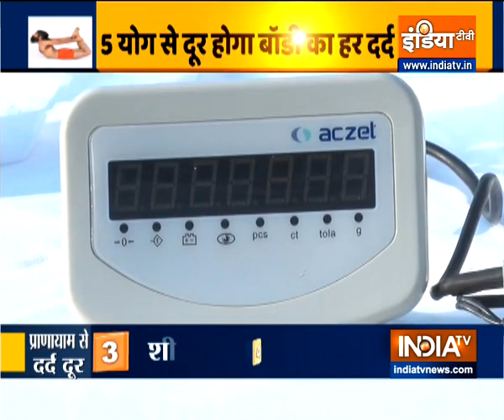Relieve pain with Ayurvedic remedies, know its benefits from Swami Ramdev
Swami Ramdev shares that Ayurvedic medicines like Chandra Prabhavati and Ashwashila can also relieve body pain. He also gives information about its other benefits.